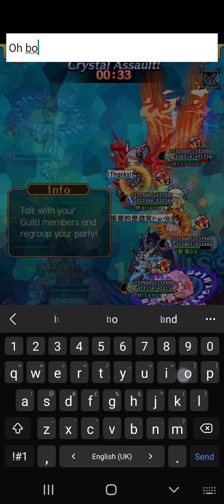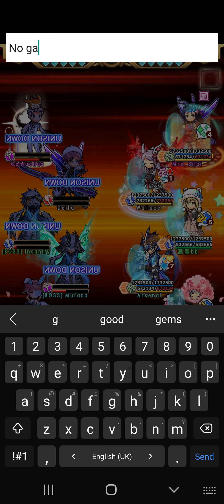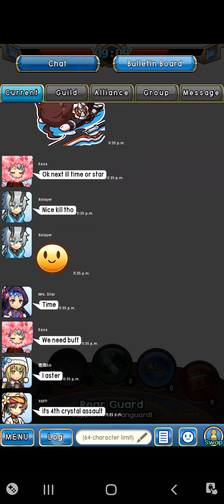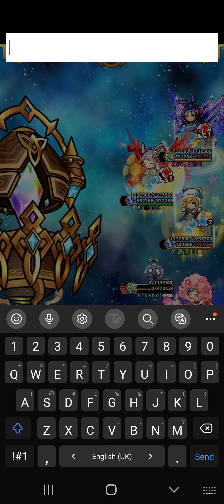UL Tourney Match#1 Salty Cake vs Team Boss